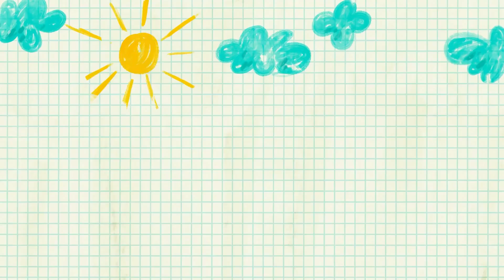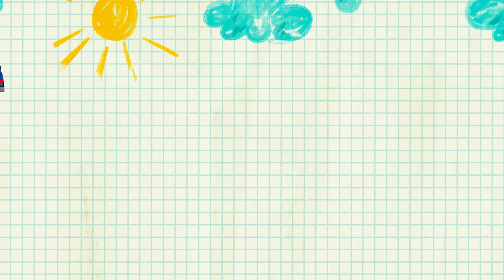다섯 명의 작은 아기 노래 | 재미있는 아이들 | Kit and Kate - Nursery Rhymes Korean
이 어린이 노래는 어린 아기들에 관한 것입니다.